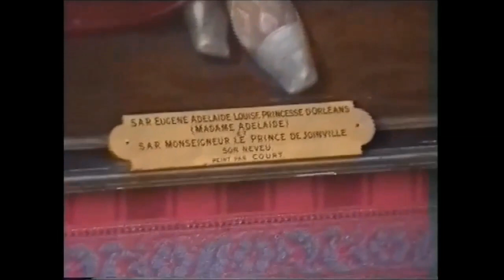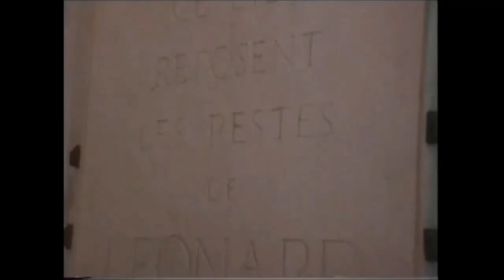АМБУАЗ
По следам французских королей. Амбуаз маленький город на берегу Луары. Главная достопримечательность - королевский замок